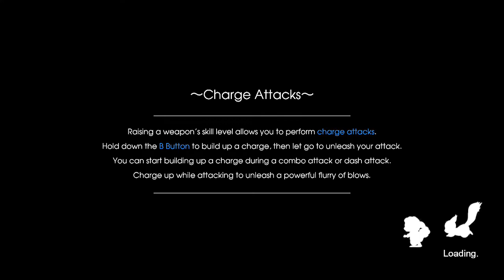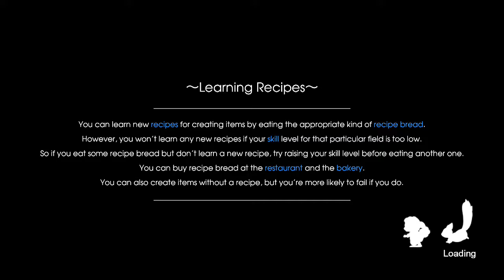Rune Factory 5 MATURE Let's Play - Part 75 --- Bikini Time (Switch)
That didn't take too long, did it?  We're talking about a Japanese game here and yet, I had to wait about 30 hours to see some of these fine young ladies in their bikinis.  For goodness sake, Hina's mother and the mayor, as well as Elisje, didn't give me the thrill I was looking for.  Imagine seeing those young women in some nice, revealing swimming attire?  I got to see my Succubus in a nice little ensemble though.  XSeed owns the rights, not me.